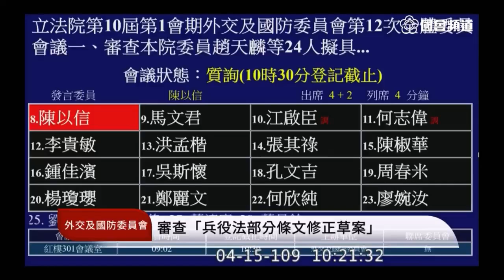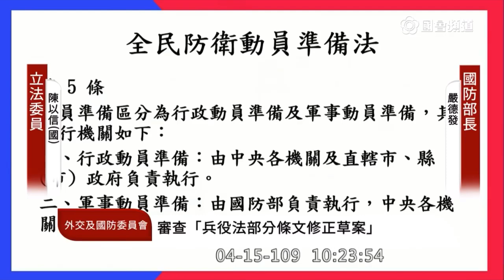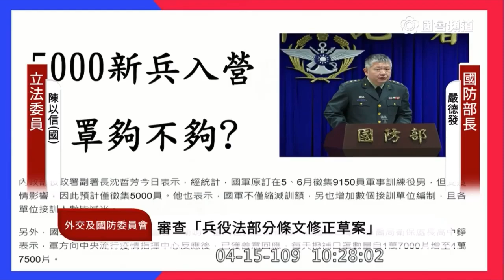國民黨 陳以信 質詢 國防部 封城的超前部署 全民防衛動員 2020 04 15 外交國防委員會 立法院演哪齣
國防部長 嚴德發 ， 全民防衛動員室主任 韓岡明